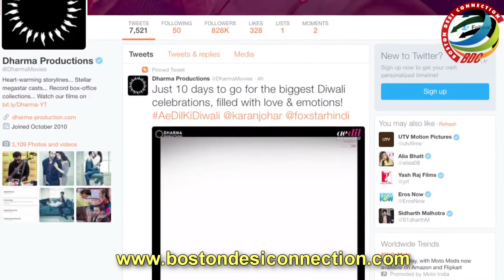SCORCHING HOT! Ranbir-Aishwarya's Intimacy Raises An Alarm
Catch a sneak-peek of Ranbir Kapoor and Aishwarya Rai Bachchan's steamy shoot for 'Ae Dil Hai Mushkil', here.